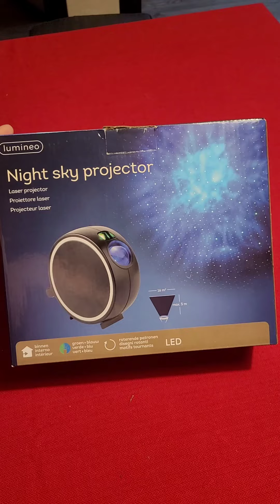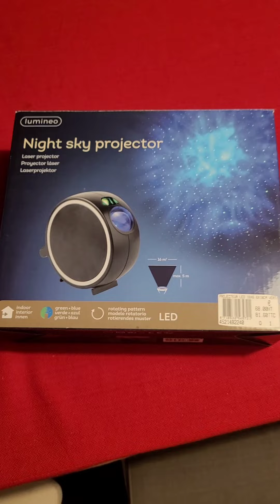روتين المغربية المكافحة🔥روتين ديال تمارة💪خدمة حلال ماشي عيب💯كوني مرأة ونص وعاوني راسك✅️بيبي الجديد🤰🤱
🎀لي مزال مشترك في القناة يضغط على الزر abonné وتفعيل الجرس باش توصلو بجديد الفيديوهات 🥰

أسماء بيوتي
إكرام بيلا نوفا
نعيمة البدوية
شوف تيفي
صليحة شانيل
كوتر رديد

أسماء بيوتي
إكرام بيلا نوفا
نعيمة البدوية
شوف تيفي
صليحة شانيل
كوتر رديد